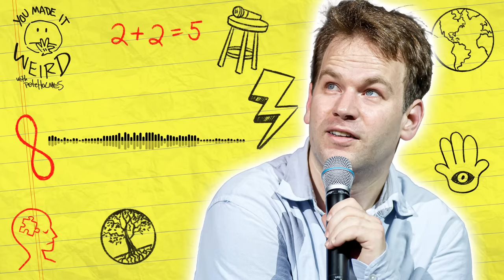Mike Birbiglia | You Made It Weird with Pete Holmes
Mike Birbiglia (new special The Old Man and the Pool on Netflix!)
makes it weird!